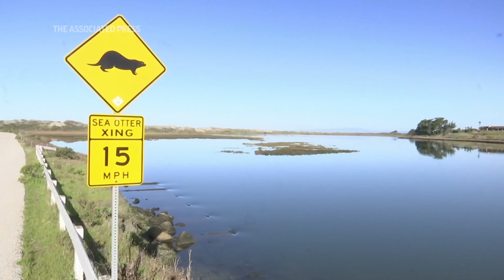SSU professor’s research shows sea otters are helping save California's marshlands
The return of sea otters and their voracious appetites has helped rescue a section of California marshland, a new study shows.

Sea otters eat constantly and one of their favorite snacks is the striped shore crab. These crabs dig burrows and also nibble away roots of the marsh grass pickleweed that holds dirt in place.

Left unchecked, the crabs turn the marsh banks “into Swiss cheese,” which can collapse when big waves or storms hit, said Brent Hughes, a Sonoma State University marine ecologist and co-author of the new study published Wednesday in the journal Nature. (Video by Associated Press)

The Press Democrat delivers breaking local news, information, sports, entertainment, shopping, dining, weather and more for residents of Sonoma, Lake and Mendocino counties as well as real-time news from the Bay Area, the state, the nation and the world.